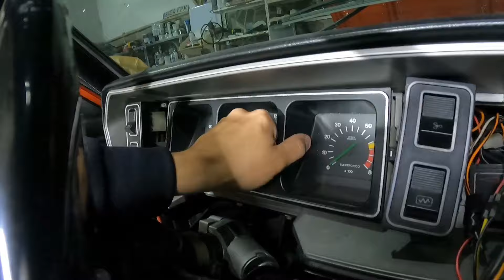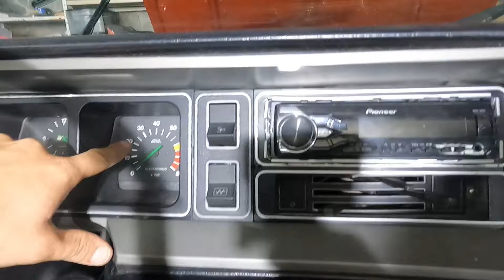🔴 seat 131 🔴 cambiamos salpicadero y le hacemos algunos detalles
como el salpicadero estaba rajado y teniamos otro decidimos cambiarlo y ya puestos teniamos unas chapas que estaban resumiendo oxido y le dimos un pintaito pero ya que estabamos liados teniamos que hacerle algo mas y la cagamos jejejjeje

maquina de plástico